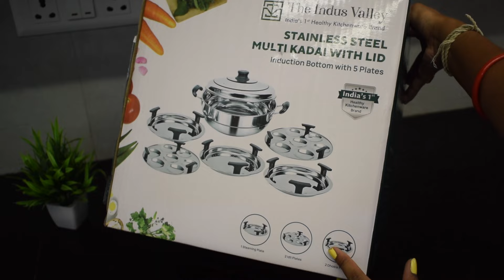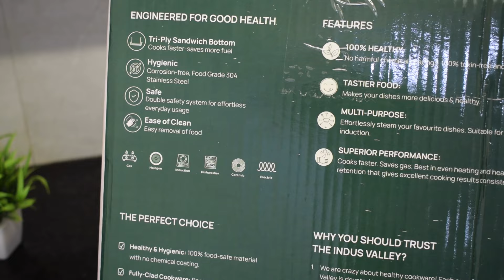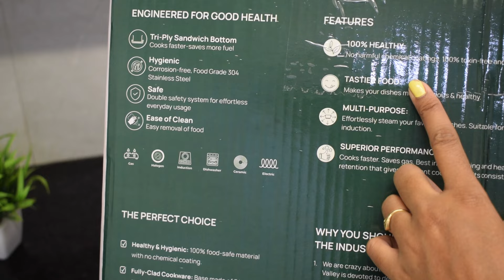ସ୍ପନ୍ଜି ସୁଜି ଢୋକଲା ରେସିପି/ ବହୁତ ପ୍ରକାର ଖାଇବା ଏ Indus Valley Triply Multi Kadai ରେ ବନେଇ ପାରିବେ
Use code : SUBHA12